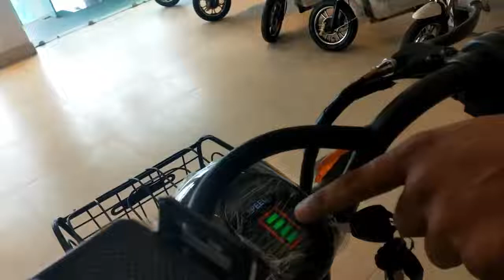भारत की सबसे सस्ती electric bike,bicycle essel energy